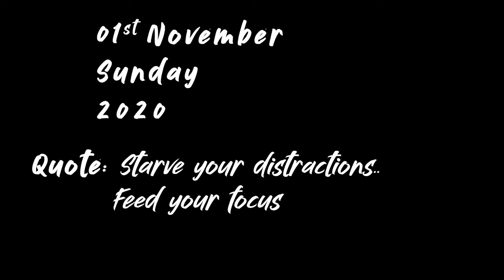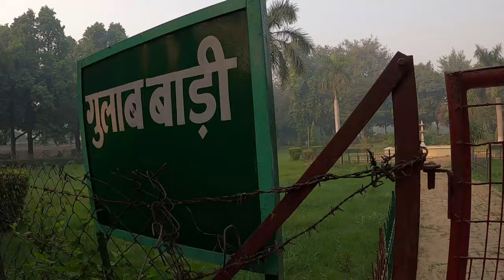FIRSE AA GAYE DILLI || HAPPY BIRTHDAY RIHAAN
WENT TO DELHI AGAIN FOR A WEEKEND, THIS TIME SPEACIALLY DEDICATED TO MY FAMILY IN DELHI :)